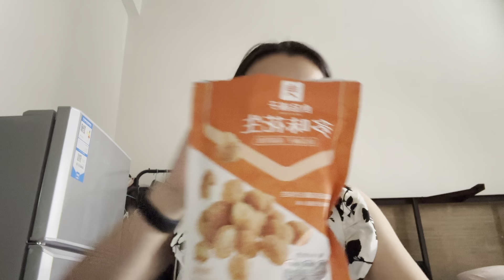GAP diary vlog